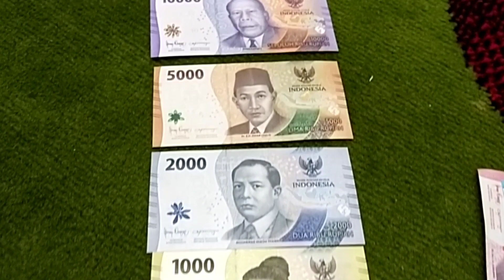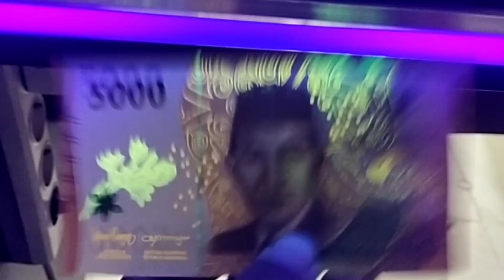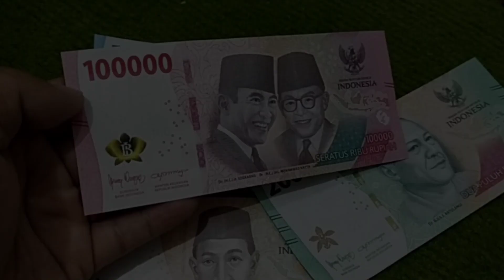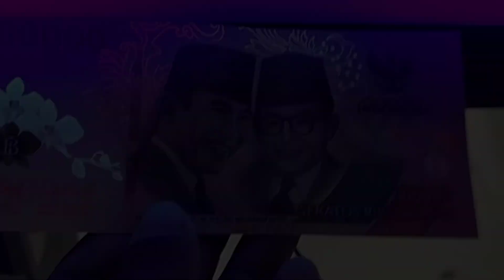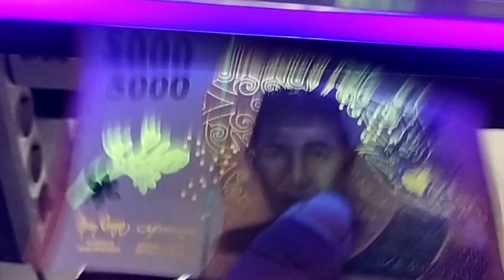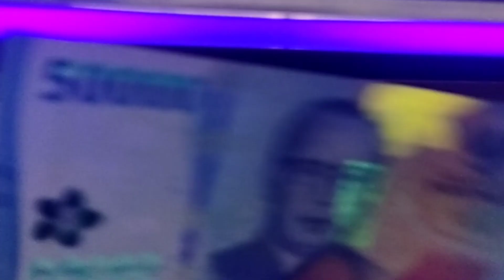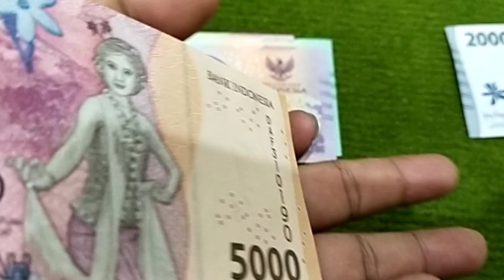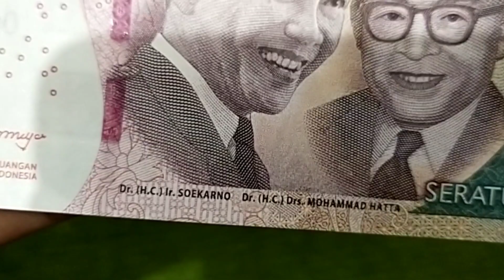Uang Baru Indonesia Agustus 2022 Keren Banget